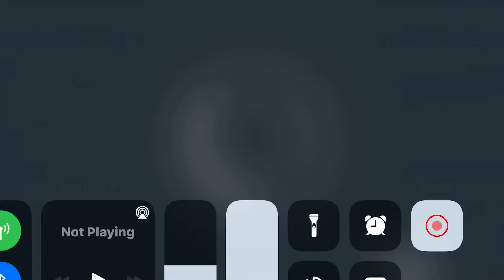Maxed 110 killed by LV